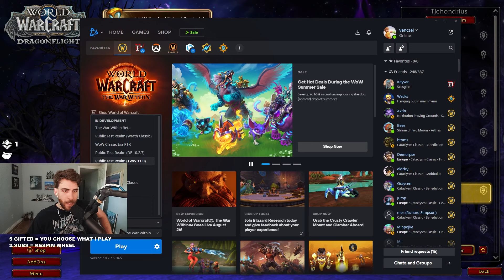I Tested The New Monk Talents In The War Within